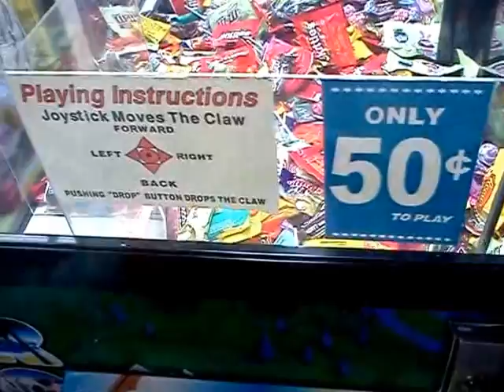Route 66 Candy Crane features toy soldier claw machine at El Rancherito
this was filmed yesterday  at my local mexican restaraunt El Rancherito here i am playin a candy crane that i havent played in along time hope u enjoy